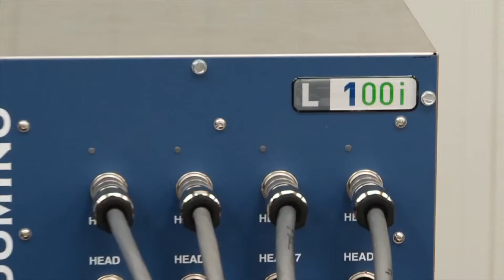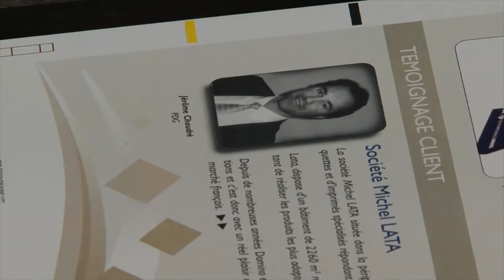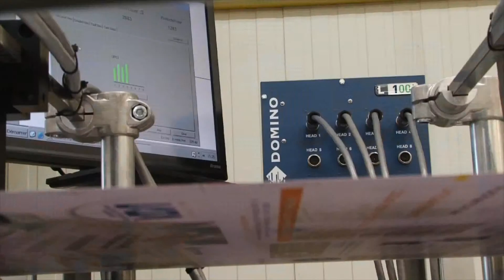Domino: Tlačiareň L100i pre termal inkjet